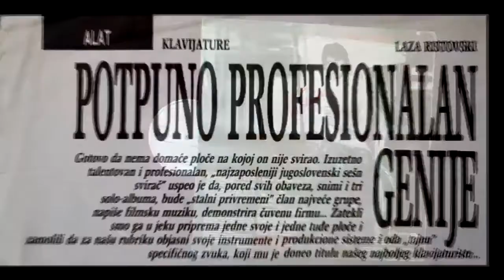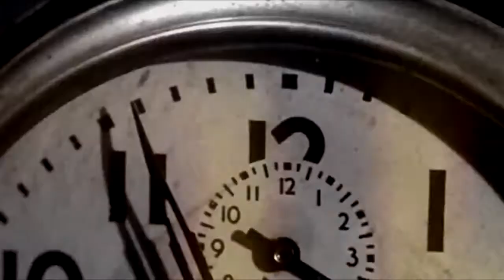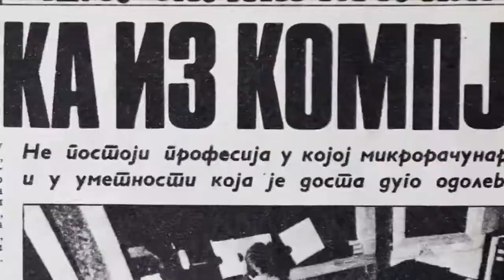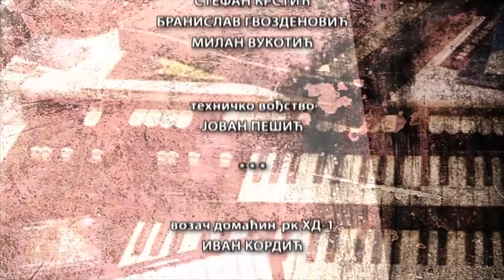Iza horizonta - Koncert u čast Lazi Ristovskom - Prvi deo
0:00 2/3 Uvod
2:13 Iza Horizonta (Gis Maj Es)
9:20 Ogledalo (Kepa & Free Spirits)
15:34 Domina/Figueras (Gis Maj Es feat. Vasil Hadžimanov)
23:03 Svetlost u A duru (Gis Maj Es feat. Vasil Hadžimanov)
27:35 Autobus za Raj (Yu Grupa feat. Saša Lokner)
31:43 Daire (Neverne Bebe)
36:54 Ukor (Džoni Ranković feat. Sloba Dragović)
41:35 Tiho (Kornelije Bata Kovač, Nikola Čuturilo Čutura, Pera Miladinović Pera Joe)
47:11 Poslije Svega (Ksenija Kuljača feat. Gis Maj Es)

Sava Centar, 2016.